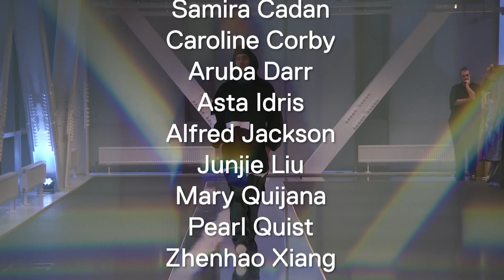University of Salford | MA Fashion Show 2022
University of Salford | MA Fashion Show 2022 in High Definition. (Widescreen - Exclusive Video/1080p - LFW/London Fashion Week)

Samuel Cassman - Changing Minds
Alex Arcoleo - Kind/First Drift
Thomas Evans - Breathing Underwater